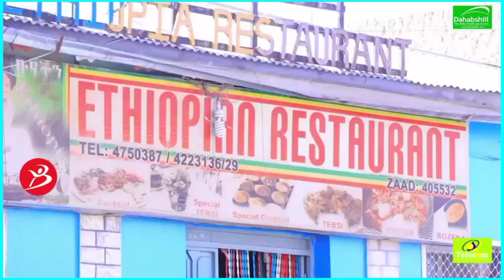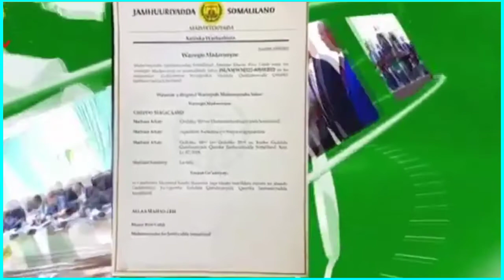Wararka Cawa "cerigaabo news"